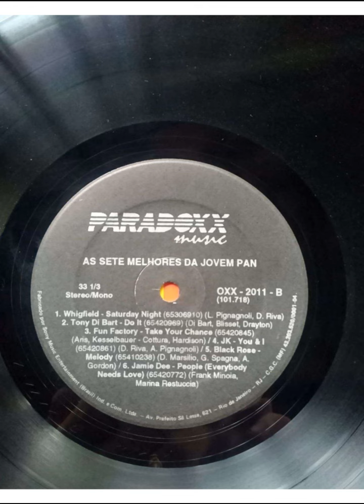LP - As Sete Melhores da Jovem Pan [Lado B]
B1 Whigfield–Saturday Night
B2 Tony Di Bart–Do It
B3 Fun Factory–Take Your Chance
B4 J.K.–You & I
B5 Black Rose– Melody
B6 Jamie Dee– People (Everybody Needs Love)